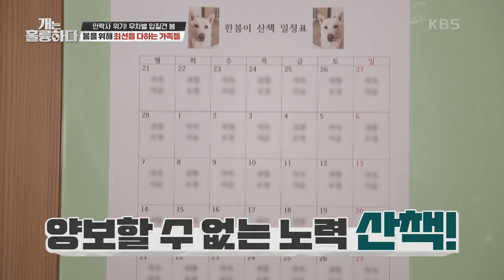짜릿해 잘생긴게 최고야!! 장동견(?) 봄이를 소개합니다★ [개는 훌륭하다/Dogs Are Incredible] | KBS 220418 방송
짜릿해 잘생긴게 최고야!! 장동견(?) 봄이를 소개합니다★